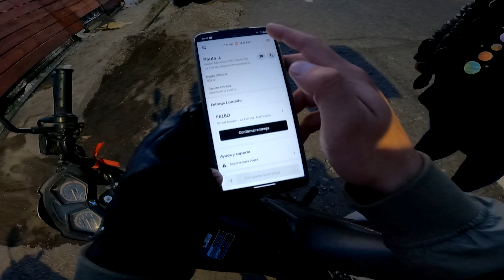McDonald espacio urbano de Puente Alto DESTROZADO 😨 Observaciones diarias 22